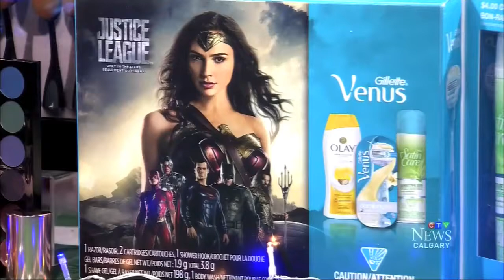CTV Calgary at Noon - November 21st 2017 Christine Cho Beauty Segment